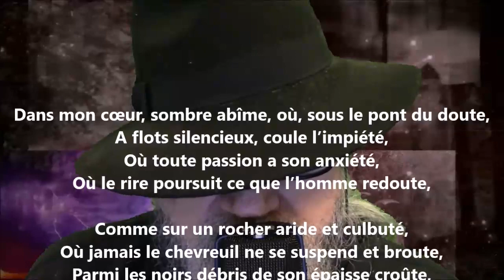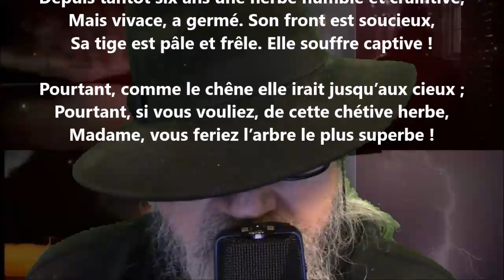Dans mon cœur - Pétrus Borel lu par Yvon Jean